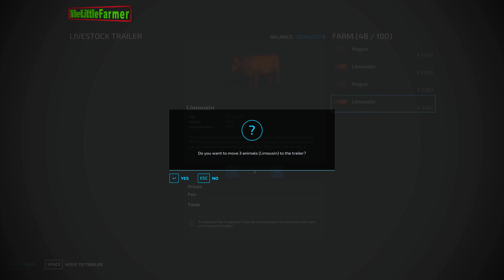Survival in No Man's Land Ep.236🔹Transporting Pigs to The Factory. Building One More Cow Barn🔹FS 22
🎶00:00 Get It Right Now - Hallman
🎶03:13 Vast Highlands - Dvine
🎶07:00 Blind Love - Suedo feat. Two Tsuri
🎶10:01 Celestial Bodies - Celesy
🎶12:59 Every Day - Gamma Skies feat. Milva